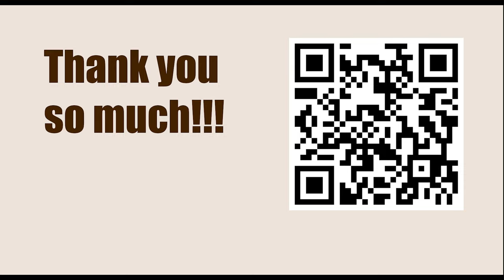Chessable Masters 2023 - Round: 5.3 || Hikaru Nakamura vs Fabiano Caruana - April 7, 2023